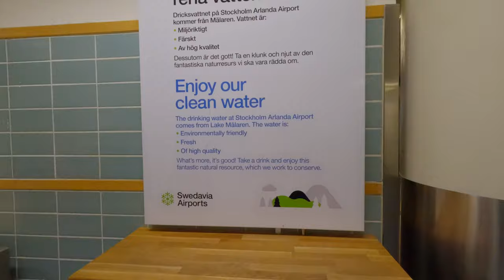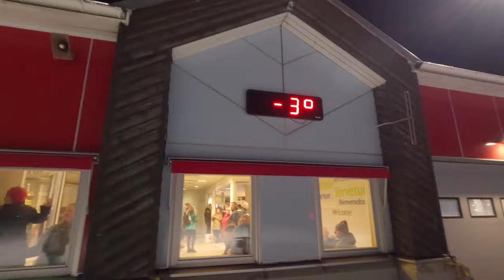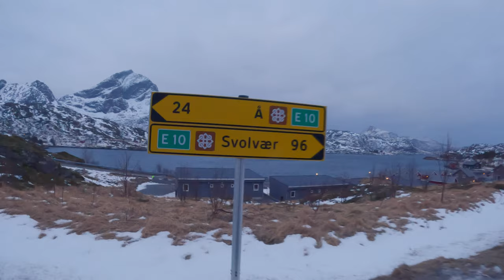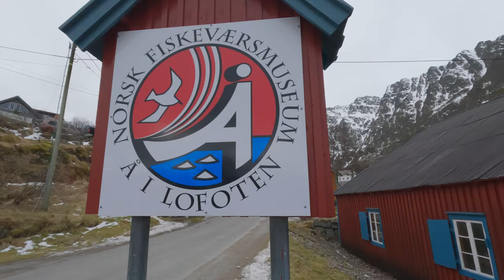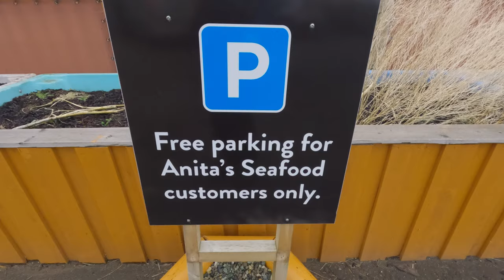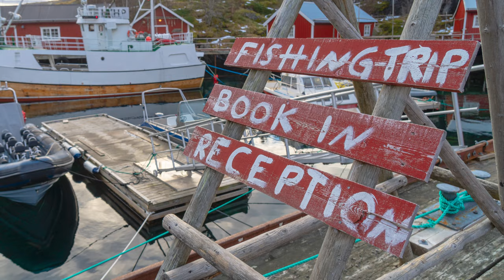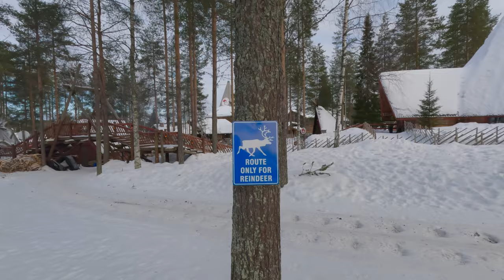Αρκτικός κύκλος - 1ο μέρος, νησιά Λοφότεν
Πόσα ταξίδια θα έχουμε χαραγμένα στη μνήμη μας για πάντα; Μπορεί να είναι πολλά ή λίγα αλλά κάποια είναι εύκολο να τα προσδιορίσουμε. Ένα τέτοιο είναι και το ταξίδι που ξεκινάει σε αυτό το επεισόδιο.

Με τη Σοφία και τον Μπάμπη από το διασχίσαμε τρεις χώρες στη βόρεια Ευρώπη μέσα στον αρκτικό κύκλο ζώντας μέσα σε τοπία πρωτόγνωρα για εμάς τους κατοίκους της Μεσογείου.

Ενότητες:
00:00 Εισαγωγή
00:53 Οι πτήσεις για Κίρουνα
04:56 Κίρουνα και Άμπισκο Σουηδίας
07:01 Ξημέρωμα στο Άμπισκο
08:11 Ταξίδι οδικώς για Λοφότεν Νορβηγίας
11:17 Το κατάλυμα στο Sund
11:52 Τρέξιμο με θέα τα τοπία
16:46 Φωτογράφιση τοπίων
19:00 Στο χωριό Α
20:11 Φαγητό και φωτογράφιση στο Reine
22:11 Στο πανέμορφο Nusfjord
23:04 Κλείσιμο 1ου μέρους

Εξοπλισμός:
📷 Sony a6500  + Zeiss 16-70 f/4 + Sony 11mm f/1.8